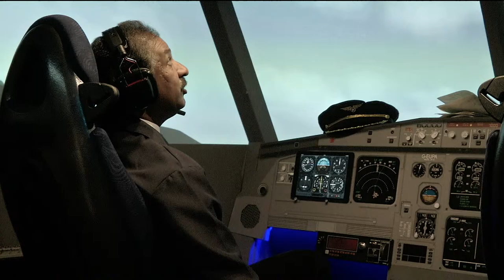AirGYD TouchDown@ZA (in 2016)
Global Youth Day, flight arriving from Frankfurt to Cape Town